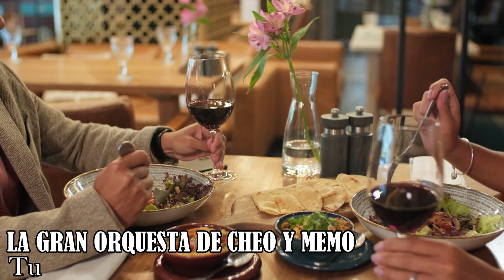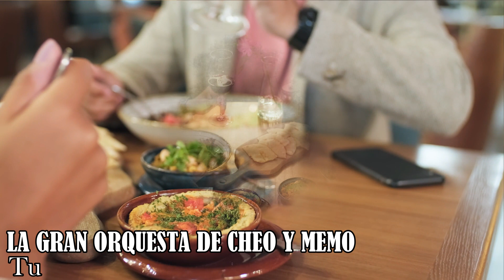TU LA GRAN ORQUESTA DE CHEO Y MEMO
Amazon Music
Te invitamos a disfrutar de esta maravillosa playlist del artista
Amazon Music